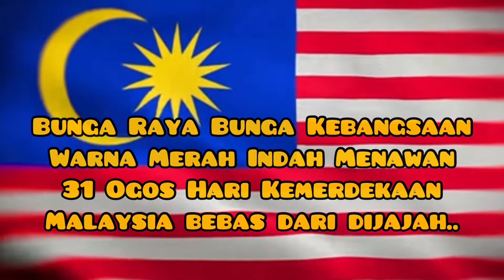Pantun Ucapan Hari Merdeka 2021 ~ Rushdanish Syazwan Rustan (3 Amanah)